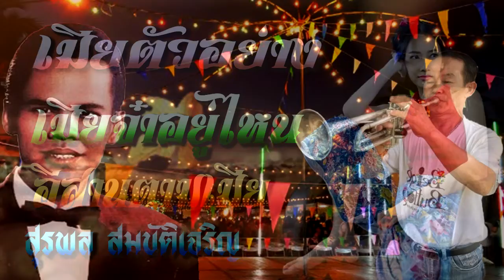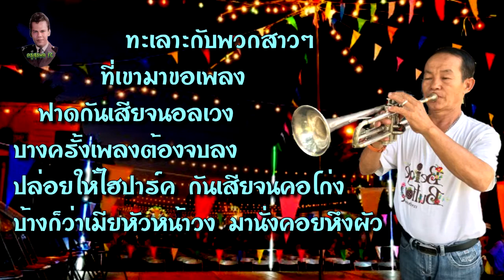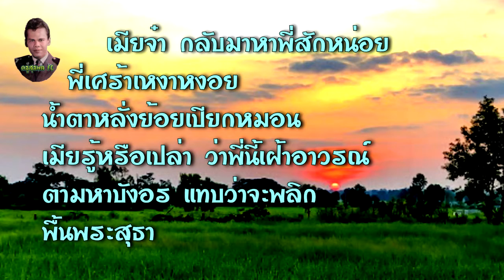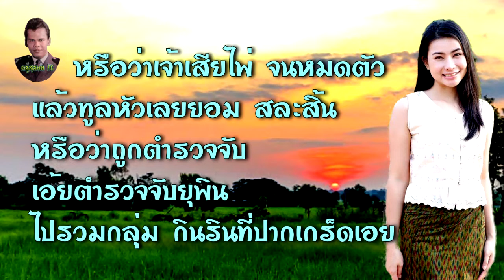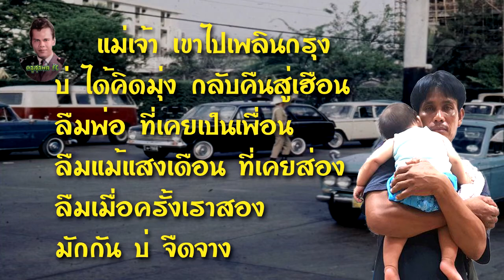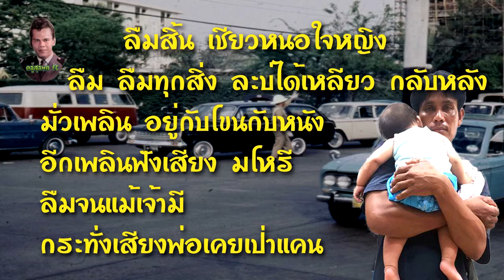เรื่องของ เมีย ครู สุรพล สมบัติเจริญ